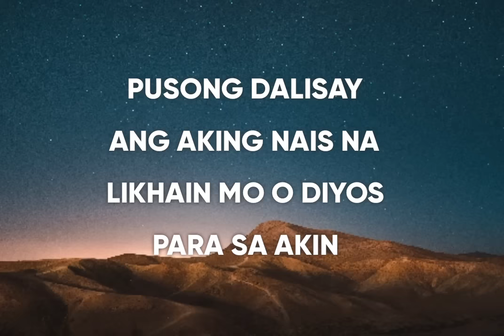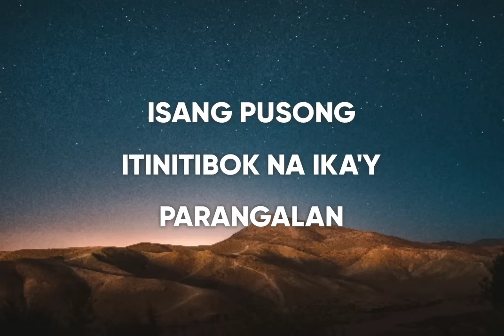Pusong Dalisay (Cover) | Lyric Video